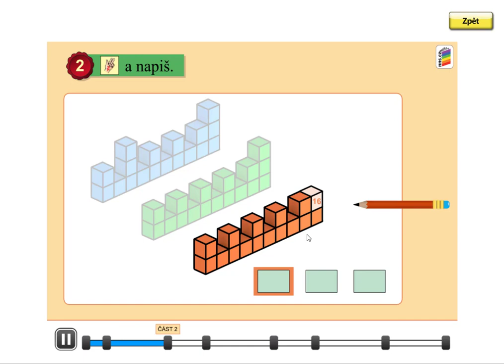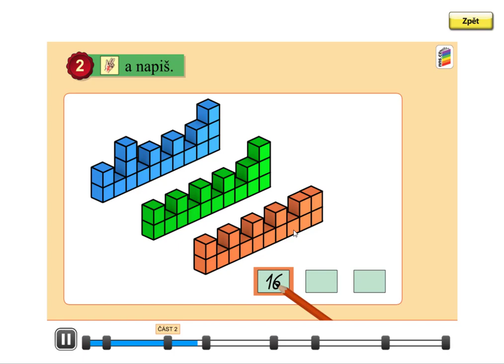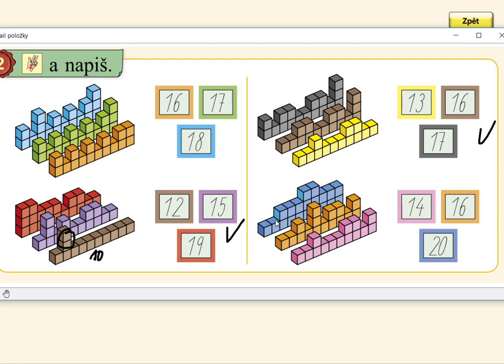Počet prvků v oboru 0 až 20, MATÝSKOVA MATEMATIKA 3. DÍL - POČÍTÁME DO DVACETI, str. 33, cv.2